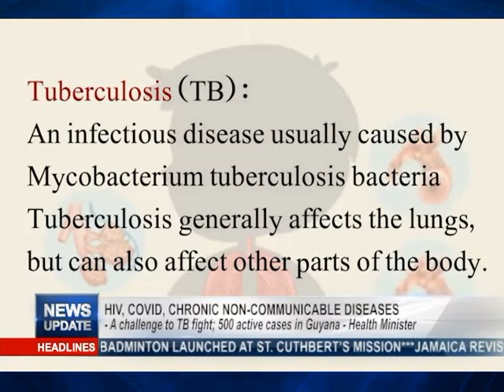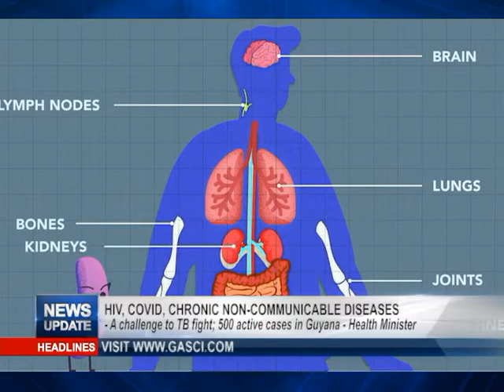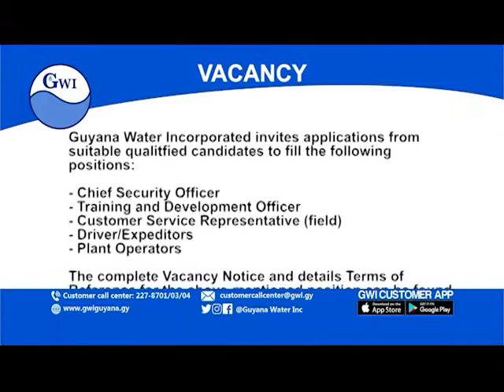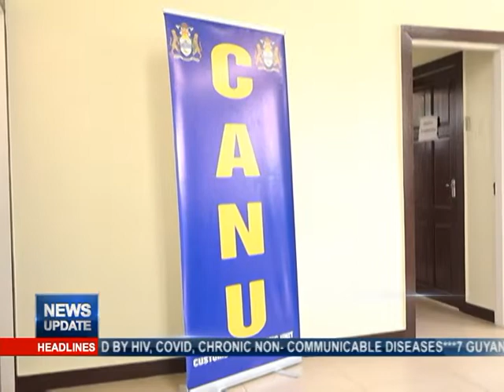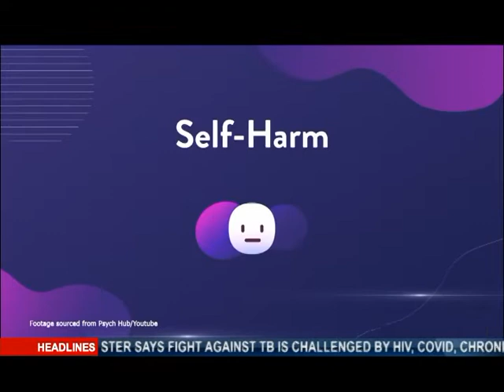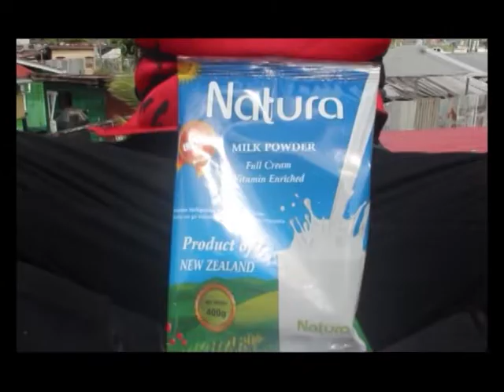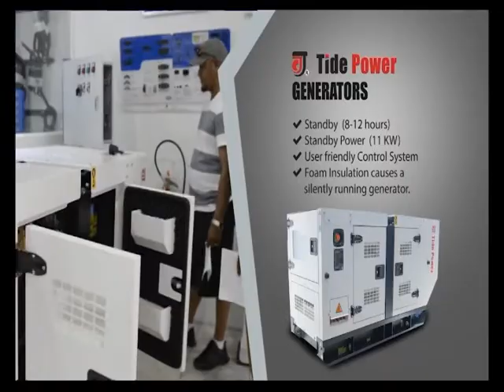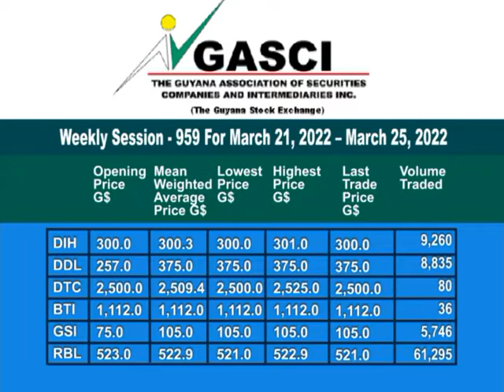News Update March 24th, 2022